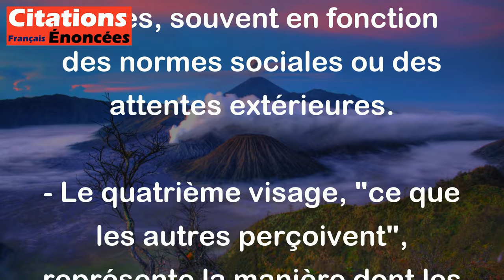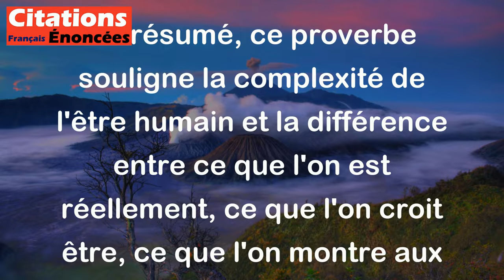Confucius - L'homme a quatre visages . ce qu'il est vraiment, ce qu'il croit être, ce qu'il montre a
Ce proverbe de Confucius souligne que chaque personne a différentes facettes de sa personnalité.

- Le premier visage, "ce qu'il est vraiment", représente la véritable nature de la personne, ses pensées, ses valeurs et ses émotions authentiques.
- Le deuxième visage, "ce qu'il croit être", fait référence à l'image que la personne a d'elle-même, parfois influencée par ses propres illusions ou croyances.
- Le troisième visage, "ce qu'il montre aux autres", renvoie à l'image que la personne souhaite projeter aux autres, souvent en fonction des normes sociales ou des attentes extérieures.
- Le quatrième visage, "ce que les autres perçoivent", représente la manière dont les autres perçoivent et interprètent la personne, parfois en se basant sur des apparences ou des comportements visibles.

En résumé, ce proverbe souligne la complexité de l'être humain et la différence entre ce que l'on est réellement, ce que l'on croit être, ce que l'on montre aux autres et ce que les autres perçoivent de nous.